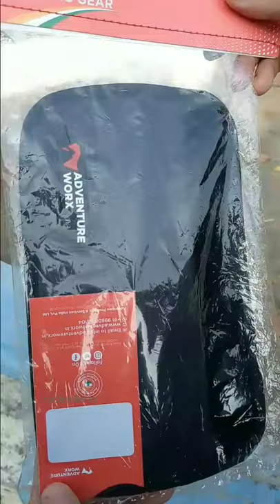Bicycle Chain stay Protector | How to apply bicycle chain protector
This chain stay protector is from adventure worx brand which is  made from high density p
polyester material , It has velcro fixtures for easy fixing#shorts